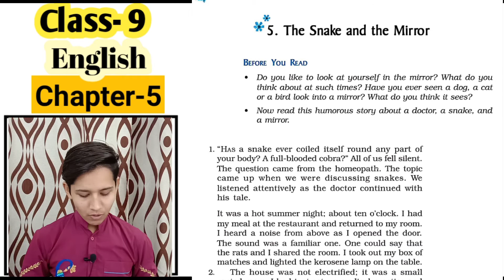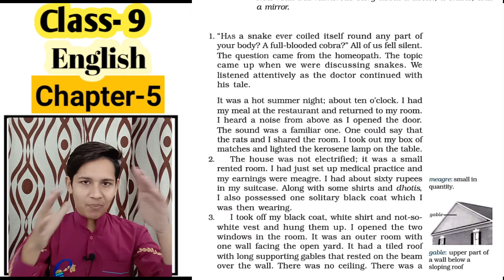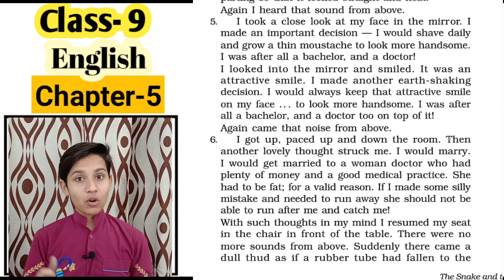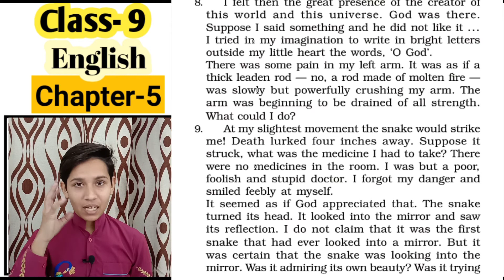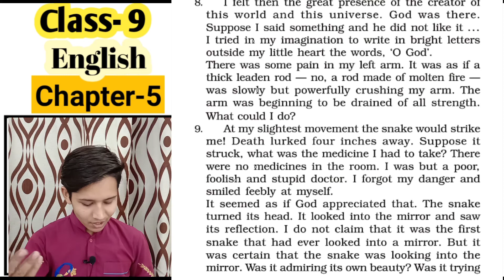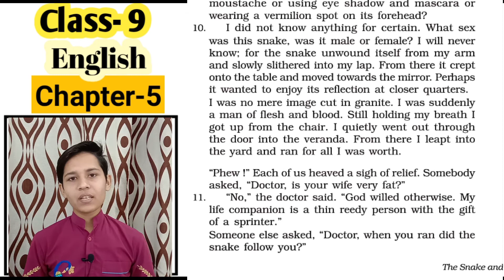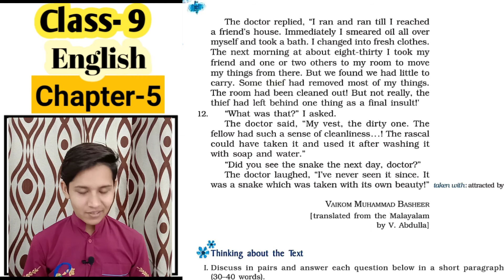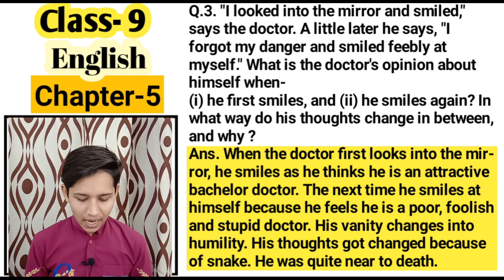Class-9 English Chapter-5